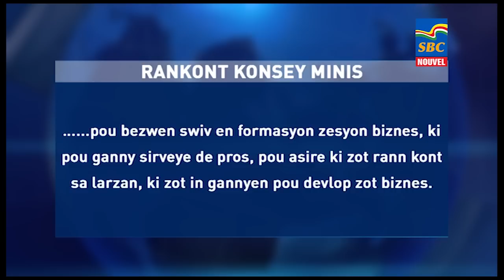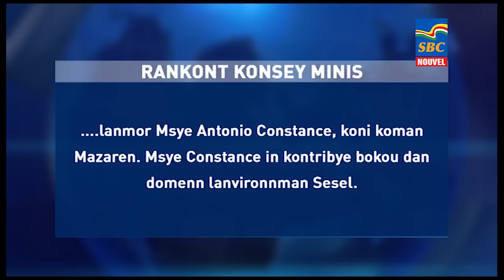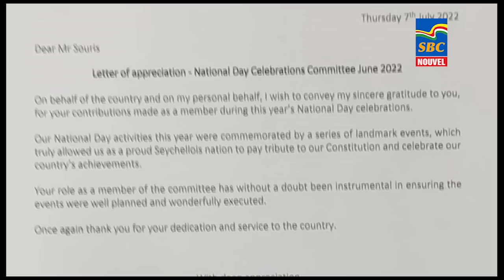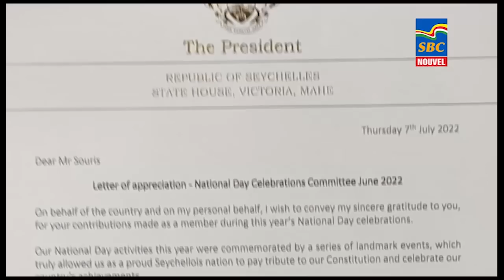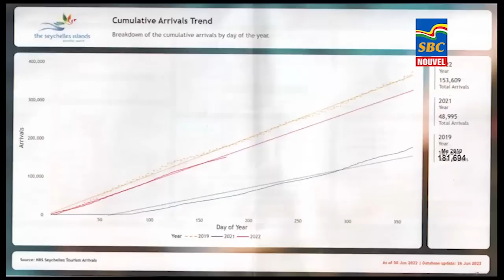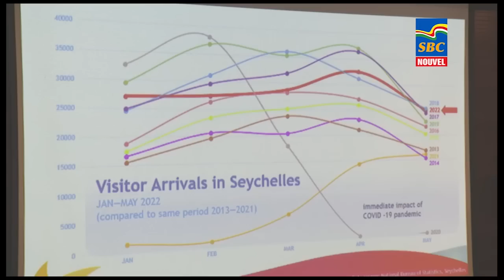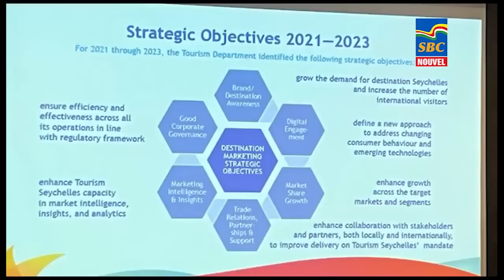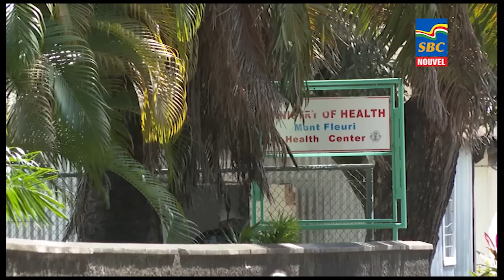8 p.m News 07-07-2022